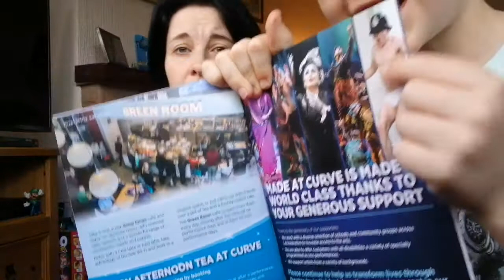November vlog day 18 party, presents and a trip to the library 18.11.2017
The blanket is a standard corner to corner and I learned how to do it from watching Mikey of the crochet crowd here on YouTube.